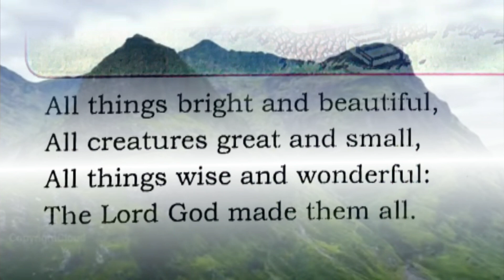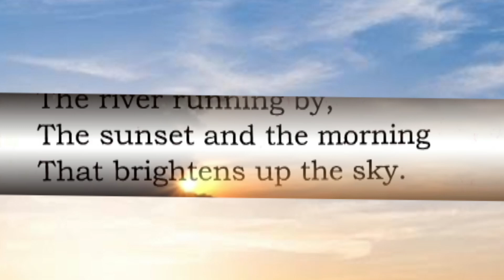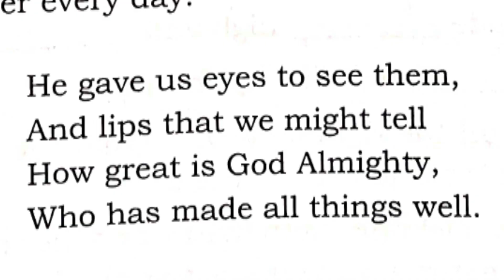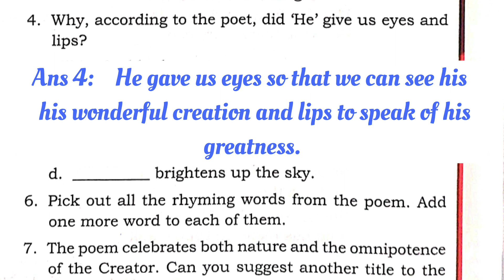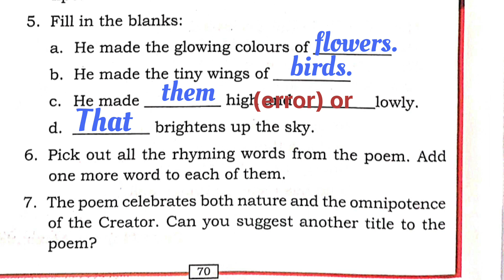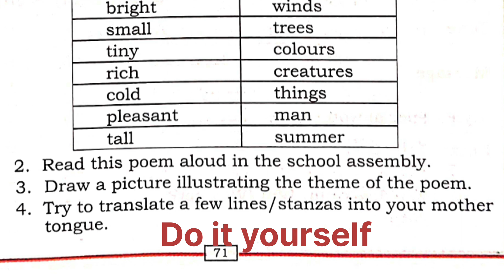All Things Bright And Beautiful by Cecil Francis Alexander English Class 6 State Syllabus (4K)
Acharya Education